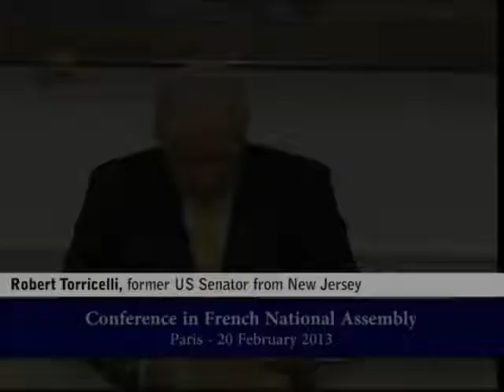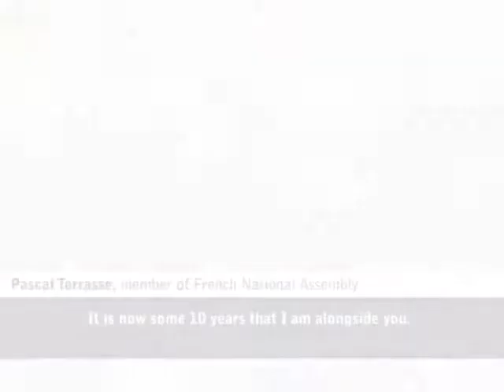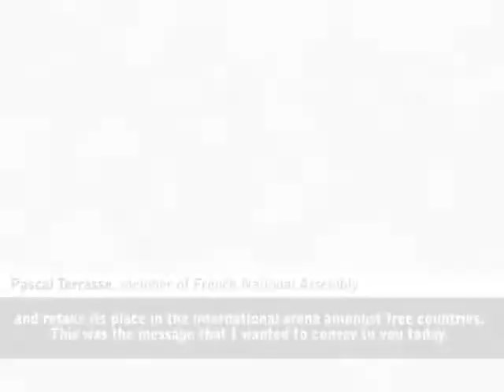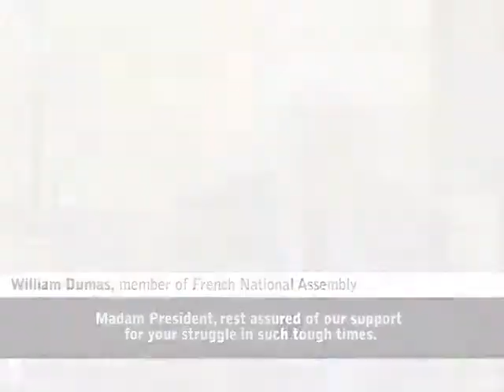911202 French Parliament Conf Part 2 YT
On Wednesday, February 20, a conference titled "France and Prospect for Middle East and Iran in 2013, Humanitarian Crisis in Liberty" was held at Colbert Hall of French National Assembly with the presence of dozens of Members of Parliament from political groups. Call for immediate return of Iranian refugees to Camp Ashraf to ensure their security.
Dialogue with Iranian Resistance as the solution to current Iran's crisis. The following clip contains excerpts of the speeches.
Part 2